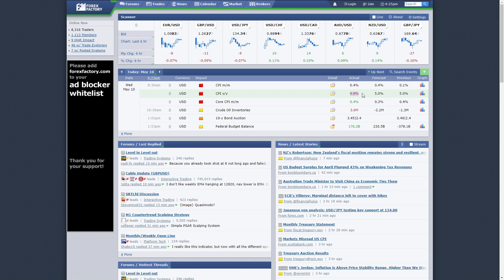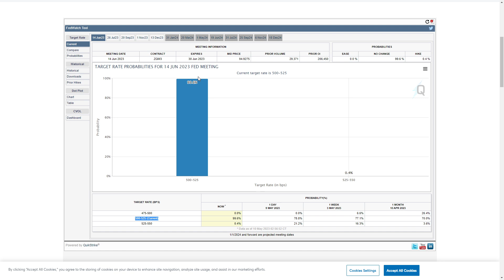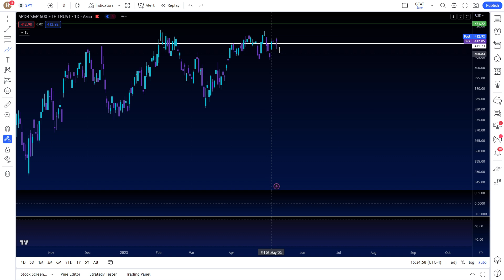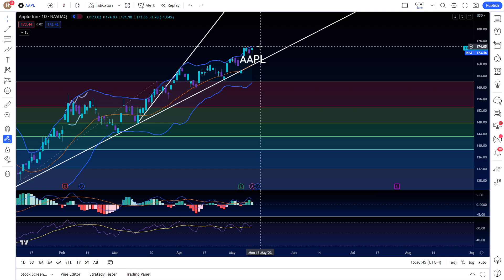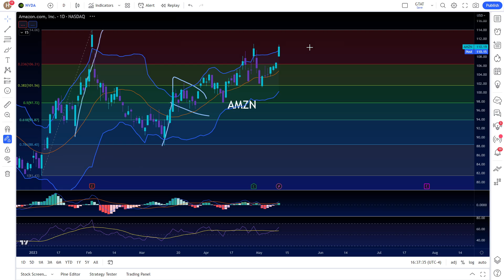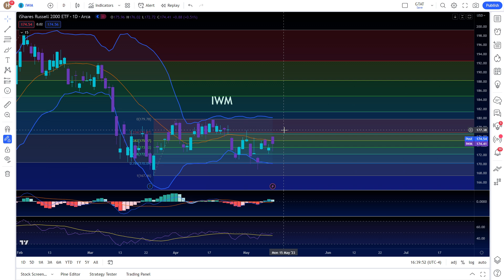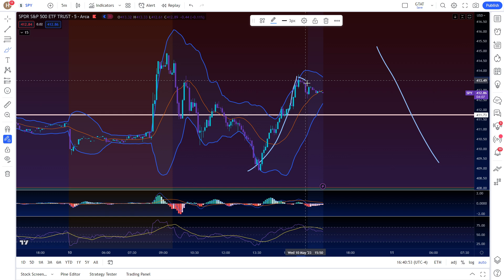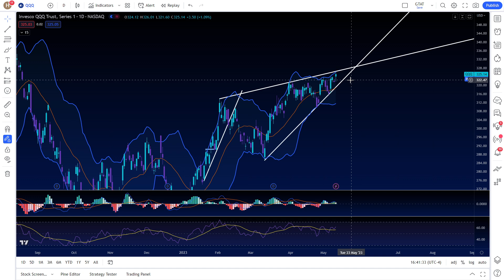TECH STOCKS BOUNCE HARD! // Stock market SP500 Nasdaq 100 SPY Stock QQQ IWM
Timestamps:

Intro/Macro News
 TIP (BOND ETF)
VIX Volatility